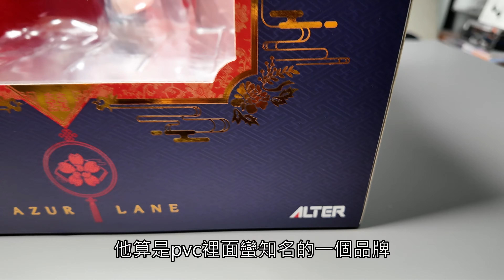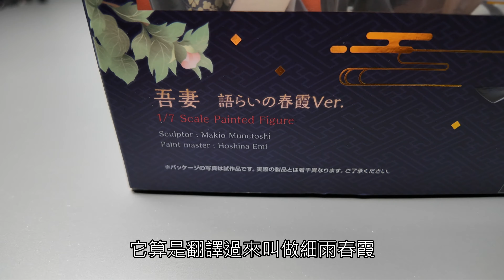我忘了我有買這個PVC ALTER 1/7碧藍航線 吾妻 細雨春霞 開箱分享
原本要試試看今天想到的方式 結果失敗

之後再另外嘗試看看好了.